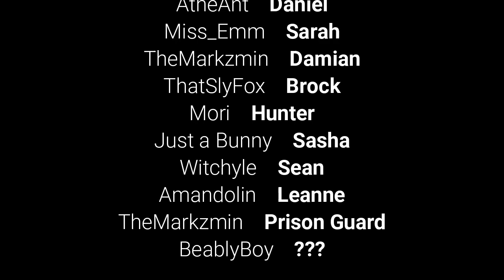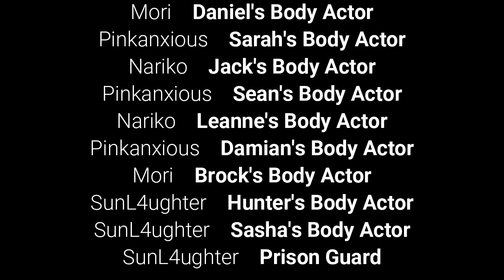Sunnyside Episode 4 Leo's First Visit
Summary - Leo is visited for the first time since going to prison, but who would want to visit an accused criminal?

│VOICE CAST:│
BeablyBoy as Leo
SunL4ughter as Samantha
Nariko as Jack
AtheAnt as Daniel
Miss_Emm as Sarah
TheMarkzmin as Damian
ThatSlyFox as Brock
Mori as Hunter
Just a Bunny as Sasha
Witchyle as Sean

│BODY CAST:│
Witchyle as Leo
Mori as Daniel
PinkAnxious as Sarah
Nariko as Jack
PinkAnxious as Sean
Nariko as Leanne
PinkAnxious as Damian
Mori as Brock
SunL4ughter as Hunter
SunL4ughter as Sasha
SunL4ughter as Prison Guard